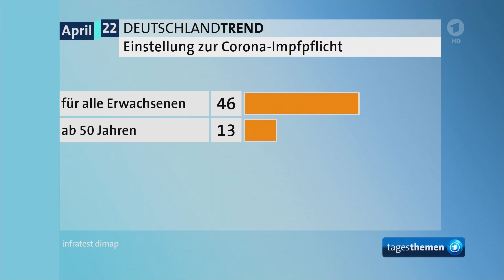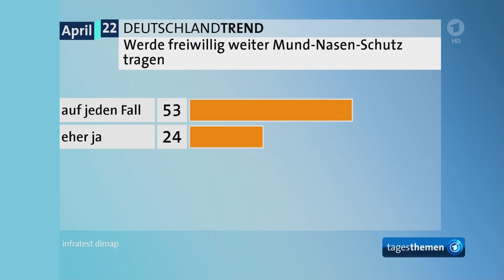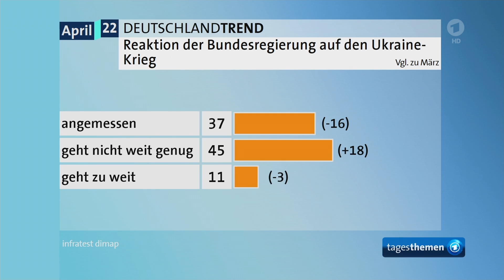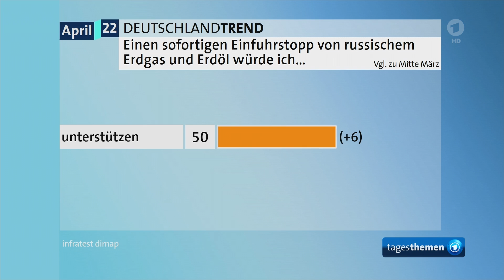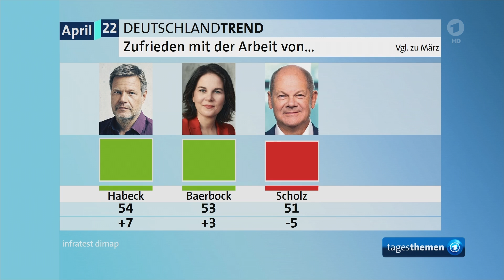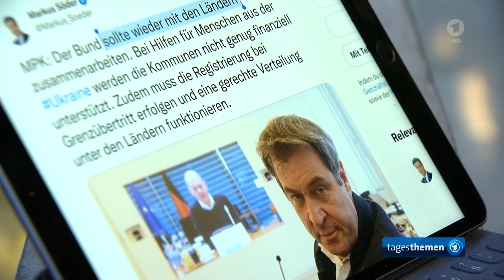tagesthemen 22:15 Uhr, 07.04.2022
Themen der Sendung: Entwürfe für allgemeine Impfpflicht scheitern im Bundestag, Die Meinung, Russischer Abzug aus der Gegend um Kiew: Bewohner kehren nach Borodjanka zurück, NATO plant  mehr Waffenlieferungen an die Ukraine,  Beratungen über die Unterbringung ukrainischer Geflüchteter bei Bund-Länder-Runde, Weitere Meldungen im Überblick, Erstmals schwarze Frau als Richterin am Supreme Court, Das Wetter